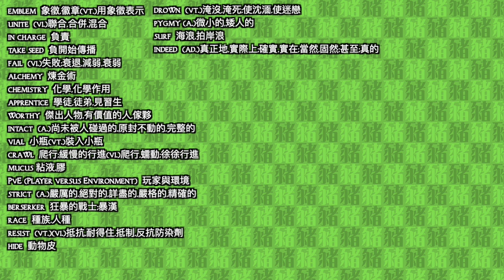豬老師#11 - 沃納爾大師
(˙Ꙫ˙)豬老師去吃海鮮自助餐！

通常的時間表：
WoW English ಠ_ರೃ
禮拜: 一 三 五 6 - 12 PM